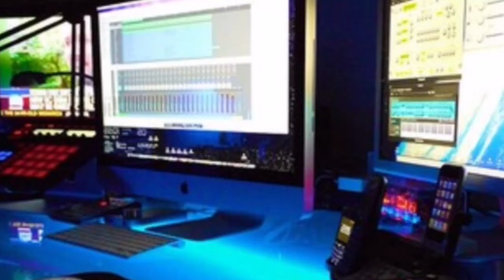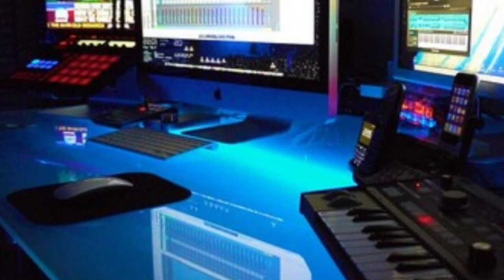NIGHT TRAIN at The Brittania Club (Singapore) - THE TREKKERS Play Ventures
Night Train by Jimmy Forest was a #1 R & B hit in Billboard Magazine 1952
Original Guitar Version by The Ventures
For the Trekkers Story, see Andy's Blog